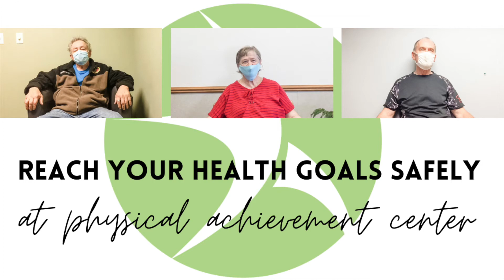Reach Your Health Goals Safely At Physical Achievement Center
We know everyone is tired of hearing about COVID but we wanted to share this special message today. The safety and health of everyone who walks through our door is our #1 priority, so much so that we do NOT want you or someone you love to hesitate or avoid getting the therapy help needed for those aches and pains because of the current external conditions. Hear from the clients at Physical Achievement Center who are still moving forward towards their mobility, strength, and health goals in the Oshkosh Wisconsin Area. We help those with Neck Pain & Headaches, Lower Back Pain & Sciatica, Hand & Wrist Pain & Carpal Tunnel Syndrome, Swelling & Weight Gain, Shoulder Pain & Rotator Cuff Tears, Knee Pain & Arthritis, Edema & Lymphedema, Neuropathy, & Natural Weight Loss.